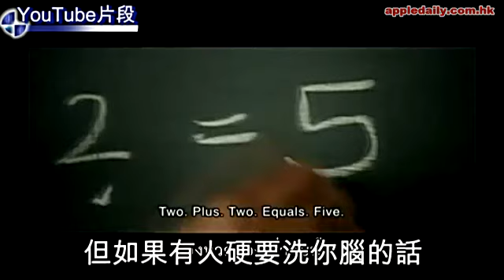洗腦教育_舞刀弄槍-2+2=5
由國民教育服務中心出版、浸大當代中國研究所編製、香港政府贊助的《中國模式國情專題教學手冊》，一出籠就引起全港嘩然，咸認為是一本洗腦手冊。
這部手冊的謬論，如指出一黨專政是民主的典範，外國民主令人民遭殃等，根本是不值一駁，你一駁，就顯示出他們的觀點還是有討論的餘地。對不起，一黨專政是禍國殃民，是如地球繞日而行一樣的是事實，不用討論的。
不過，我還是對全港譁然有點不解。當你要為一個牌樓題字，你不找齊白石，卻找曾灶財，之後就對曾的題字不滿，很明顯，錯不在曾灶財，而是錯在你為甚麼要找曾灶財。
國民教育服務中心和當代中國研究所顯然盡了全力，編寫出他們心目中的國情實況。這些由細吃共產黨奶水長大的人，你還能期望他們能編出一本包羅多角度、鼓勵思考的教材嗎？這些教材，正是這兩個機構應該出版的，唯一的問題是為甚麼付鈔不是共產黨而是香港的納稅人。
其實據報道國民教育服務中心年花千多萬元公帑，只用了百多萬元於編寫這份教材，其實相當克己，其他是用於洗腦交流課程，而因為這些交流課程並不如教材般有白紙黑字的材料可供評論，因此並沒有令全港譁然，但我們實在也可以由這部荒謬的教材想像這些交流內容，也必定是荒謬絕倫的。
現在最應對這份教材問責的，不是這兩個機構，而是出錢的特區政府，而當中尤以教育局要負最大責任，而當日批准資助國民教育服務中心的教育局要員，分別是當時的教育局局長李國章和常任秘書長羅范椒芬，現在都已敗部復活的貴為行政會議成員了。問責在香港特區，是代表步步高升的意思，又得到一個例證。
老實說，當日撥款資助這些親共分子搞國民教育，就應該知道國民教育是甚麼貨色；現在，他們是依足指示交貨罷了。我們若在教局批准資助時已經全港譁然，就起碼省了數千萬元公帑了。香港人，還是要警醒一點，不要吃到苦果時才懂叫痛。

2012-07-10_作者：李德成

轉自:Xavier Fung
有關人物關係圖 (轉自Michael Ho)

整體而言，國民小先鋒是以工聯會旗下屬會「教育工作人員總工會」的前任及時任組織成員為創立骨幹，重疊性甚高，甚至可以理解為該工會的延伸組織。
再者，組織成員透過自己所工作的學校，去推行國民小先鋒計劃。甚至於轉校工作之後，繼續光顧友好組織或自行推動國民教育計劃。
另外一個發現是，該小先鋒及所屬的工會成員，都最少有2名教職員曾經同時推行國民教育計劃。難道，這個就是統戰工作的Check & Balance?
最後，這群人已經打入了不少天主教教區學校及基督教學校。我們真的不要以為教會學校是連中共都破不了。洗腦，正在教區學校內發生！
— with 坪石天主教小學, 匯通國民教育, 聖愛德華天主教小學, 香港道教聯合會石圍角小學, 國民小先鋒, 路德會聖十架學校, 教育工作人員總工會, 荃灣潮州公學 and 藝術與科技教育中心。